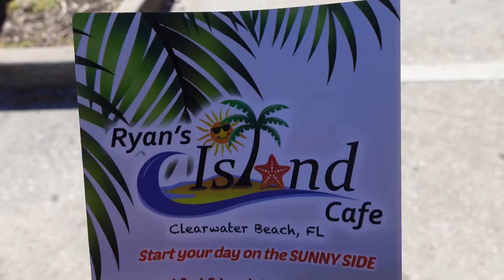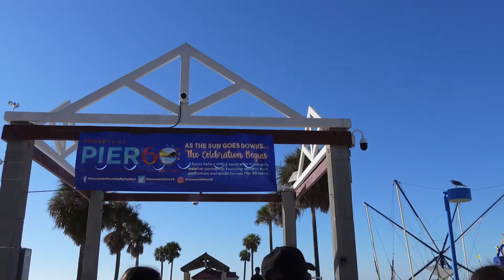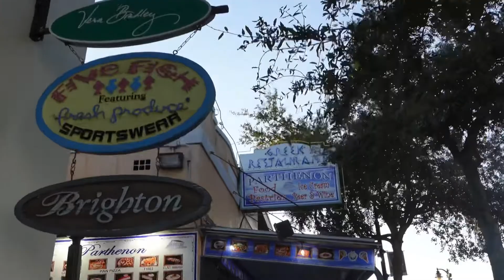Exploring Clearwater ,Florida! What a beautiful place!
Today me and the family took a trip to Clearwater Florida to explore the whole town it was just simply amazing it was so beautiful and we had so much fun .

clearwater florida
clearwater beach florida 2021
Clearwater beach florida
clearwater beach florida pier 60
clearwater florida beach
florida beaches
clearwater beach 2021
clearwater beach tour
things to do in clearwater florida